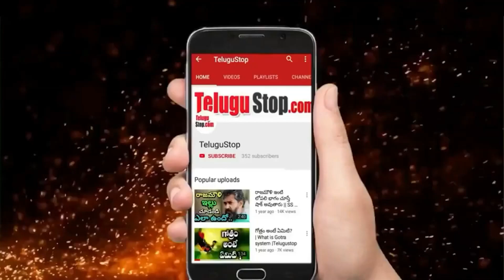Weird Things Happened in Cricket History || క్రికెట్ చరిత్రలో జరిగిన ఐదు వింతలు మీకోసం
There are so many wonders happening in cricket that are rocking the world . Also, many rare records are happened.
Shortest Six :
Former Pakistan captain Rashid Latif hits a back sweep shot in a boundary match against Sri Lanka. The ball bounces off the wicket-keeper's head and hits his helmet.
This is against the rules. The umpire immediately gives the batting team five runs. Already one run brings in a total of six runs . It became the fastest six in cricket history.
Weird Things Happened in Cricket History
The smallest Test match:
The Test match between Australia and South Africa was played in 1932. The match was completed in just 5 hours and 53 minutes. Miniature Test cricket history
Most Duck Outs :
Sri Lankan batting legend Jayasuriya has been ducked out 34 times. He has been the most ducked out batsman in ODIs.
Early Age Entry :
England batsman James Southerton made his Test debut against Australia at the age of 49, having played only two matches in his international career.
Out three times in 24 hours :
Pakistan batsman Umar Akmal was dismissed three times in 24 hours. In the T20I against England, Akmal was dismissed for 4 off 9 balls.In the Bangladesh Premier League, Akmal played 8 balls and lost 1 wicket.

*Editor:Mamatha_K_V*